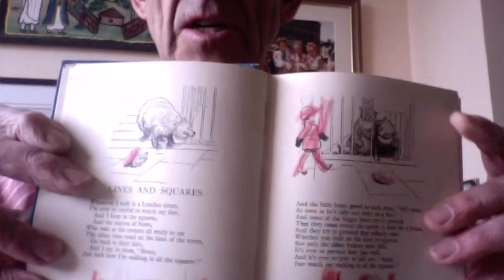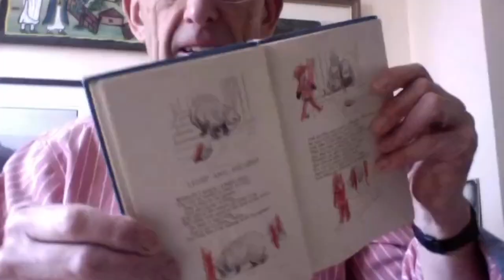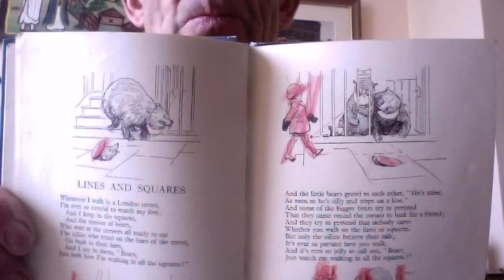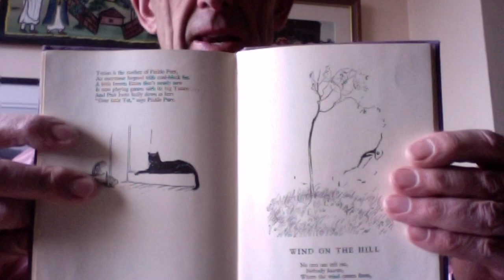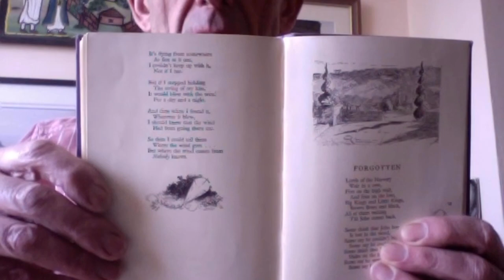Tony the Poet Reads - Lines and Squares and Wind on the Hill by A.A. Milne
Tony The Poet Reads, "Lines and Spaces" and "Wind on the Hill" by A.A.Milne

Illustration: E.H. Shephard

Tony, the poet began reading poems at the Wokingham train station platform in 2017 after the phrase, "Please stand behind the yellow line" reminded him of the A. A. Milne poem; Lines and Squares which he'd loved as a childhood.

Before the nationwide lockdown, he could be found every morning, delighting commuters in Wokingham with beloved Christopher Robin poems. Now, he's found a home on our YouTube channel where he can now spread some of the joy he's known for.

So, join Tony as he SpreadTheJoy every weekday morning.